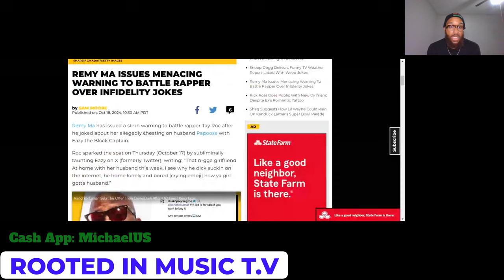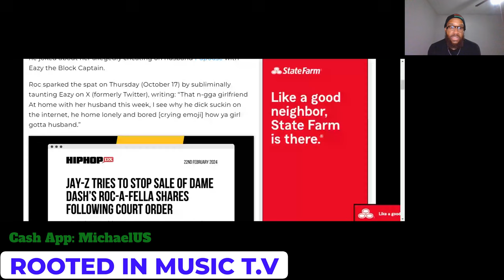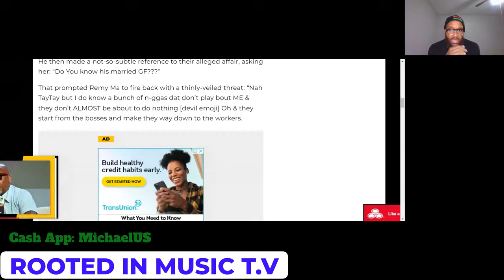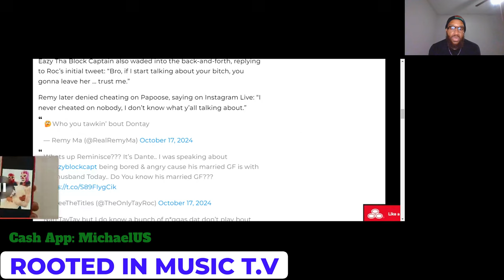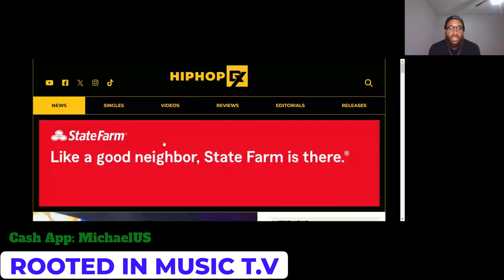Remy Ma Goes Off On Hip-Hop Fans Who Called Her Out On Her Cheating Scandals. #🧐